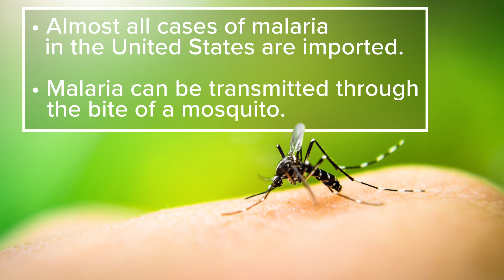Texas reports localized spread of malaria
The case was reported in Cameron County in south Texas.